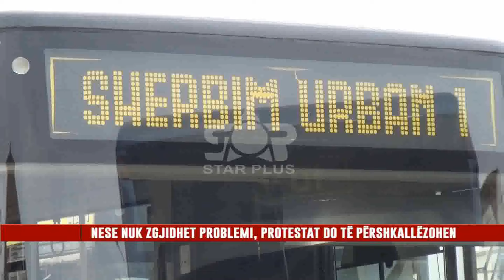SHËRBIMI URBAN GREVË 2 ORËSHE, PUNONJËSIT NË PROTESTË